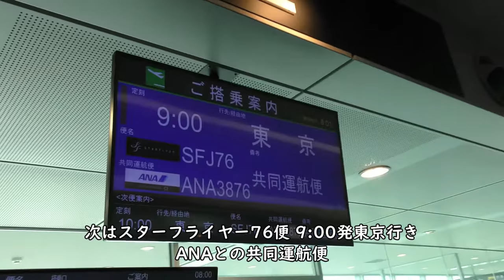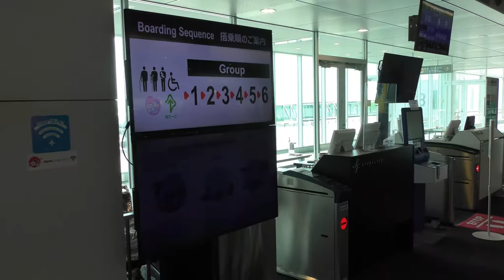【スターフライヤー】北九州空港国内線セキュリティエリア内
2021年7月22日撮影、北九州空港国内線セキュリティエリア内です。

【撮影機材】
Panasonic 4K VZX990M 64GB HC-VZX990M-W
4K ビデオカメラ VZX992M

Everyday Update!